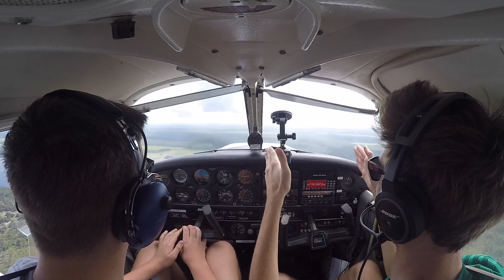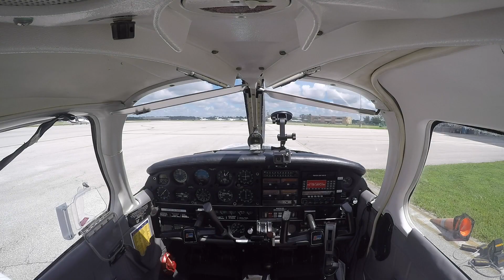Flight To NASA Shuttle Landing Facility| Subscriber Flight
Join Tom, his Dad and myself as we have a fun flight over to NASA.